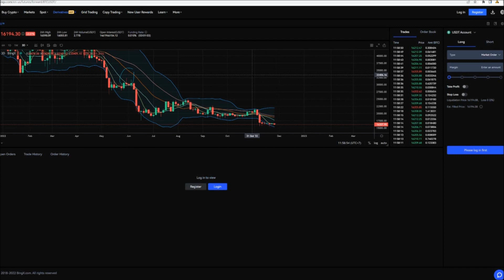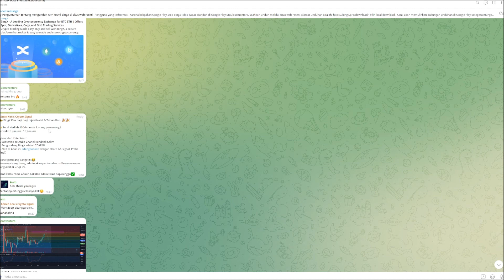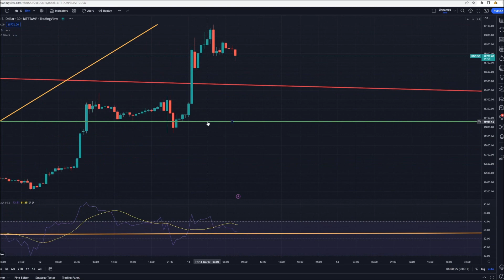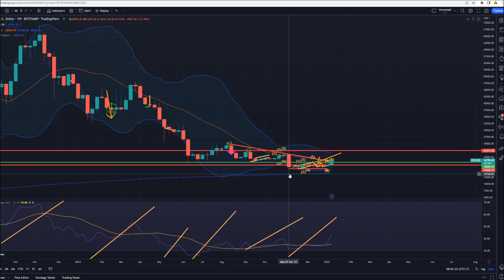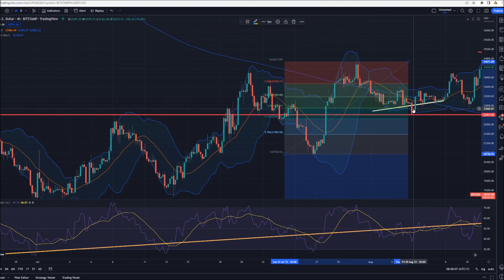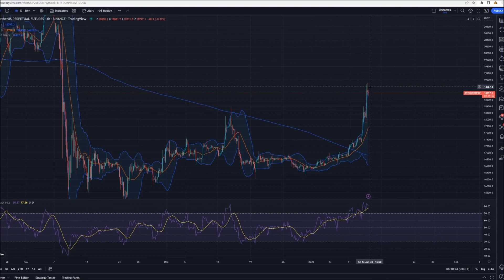BTC SUDAH 19K🤑 I YANG BARU MAU LONG WAJIB PERHATIKAN INI [SEJARAH KOREKSI YANG BELUM PERNAH MELESET]